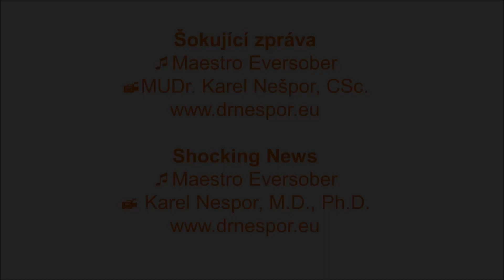Šokující zpráva!!! – Shocking News!!!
Hudba maestro Eversober. Svépomocné příručky, relaxační nahrávky, smích atd. Oblíbená jóga Oblíbený čchi-kung: Spring Forest Qigong. Svépomoc Střízlivosti zdar a vše dobré!
English: Music maestro Eversober. Enjoy! Papers, relaxation recordings, laughter, etc. My Favorite Yoga My Favorite Qigong: Spring Forest Qigong. Self-help Best wishes!